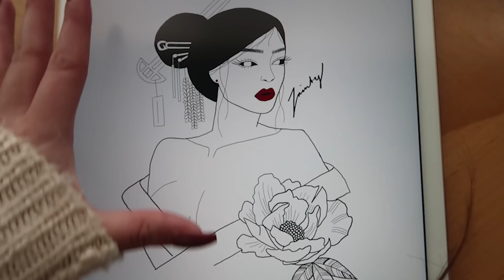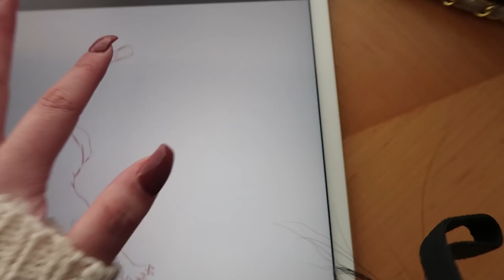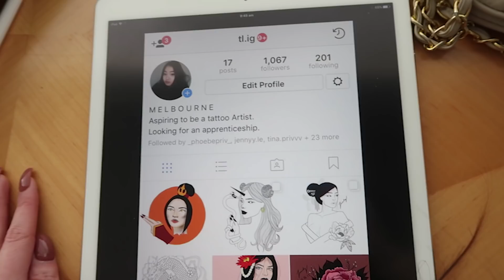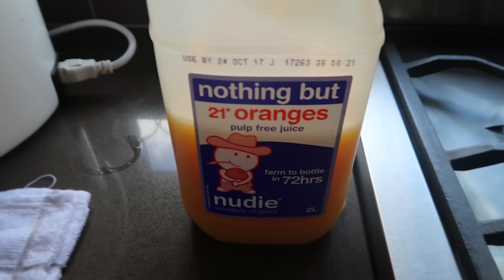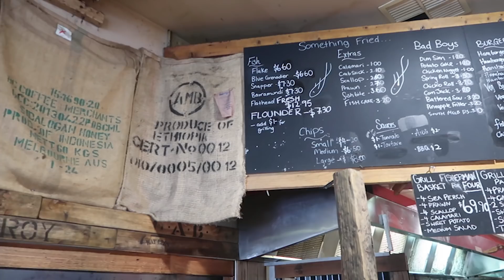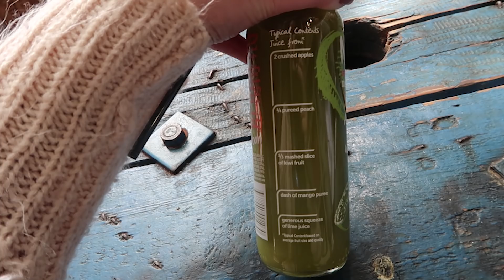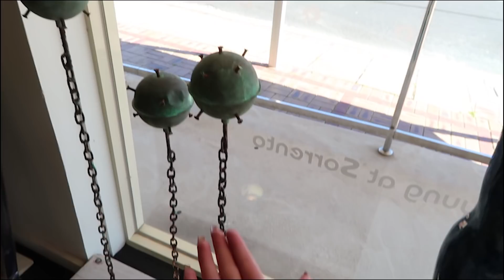Fish & Chips | Vlog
Hey foodies!
Today i will be going to Sorrento! YAAAAAY!
The fish and chips were juicy and delicious worth the drive! ( i didn't drive lmfao.)

Include social media in email to receive a shoutout in our next video.

Bo's instagram @1dayinjapan
Trinity's instagram @Tl.IG & @hey.trinity